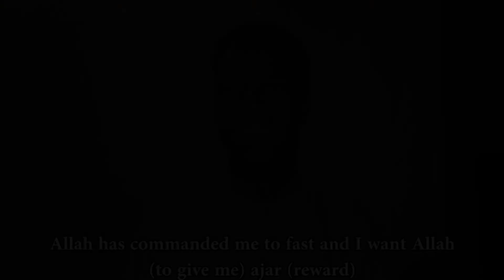Day 17- Fasting Between Generations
You'd think that generations would fast for different reasons. I mean I know I did growing up from doing it as a challenge, my friends, my mom, and now myself. The mentality of fasting is different though for people living in Somaliland.